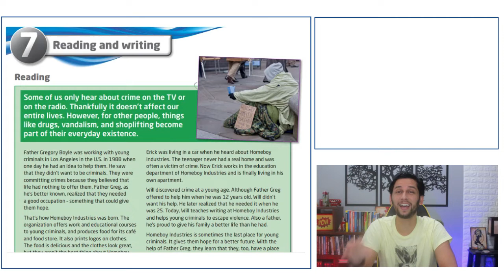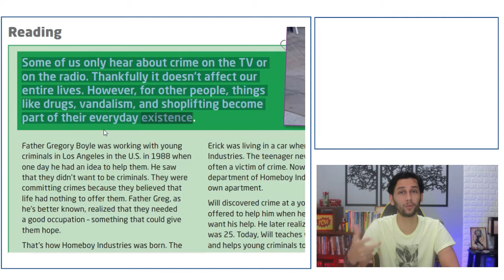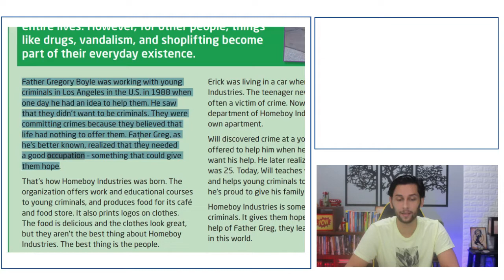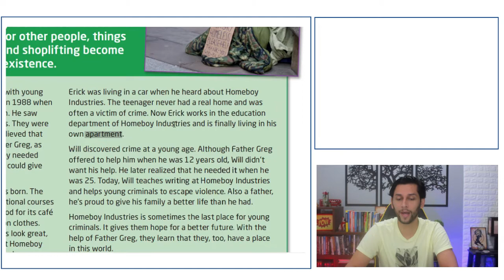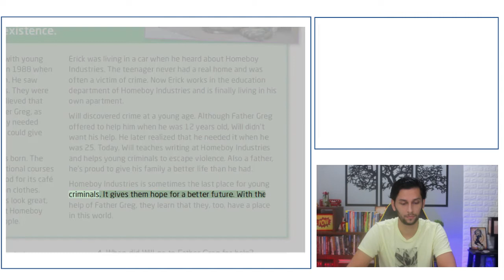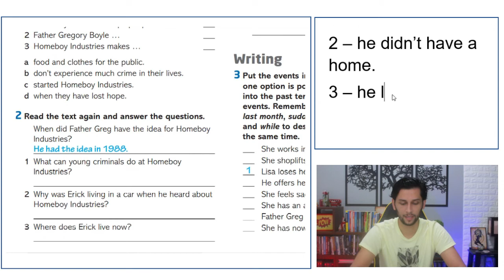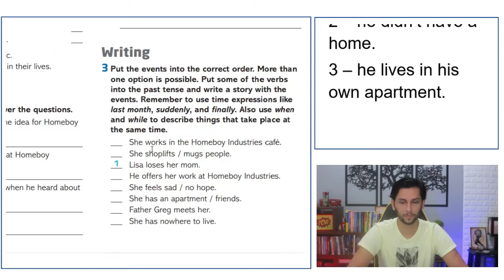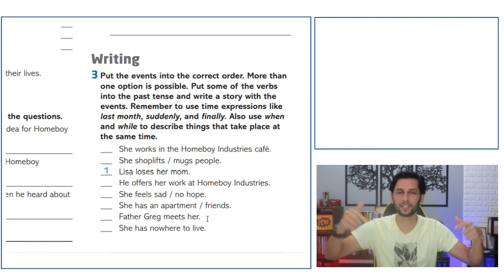Textos em Inglês com ÁUDIO | TRADUÇÃO | PDF | MP3 e EXPLICAÇÃO (AULA 023)